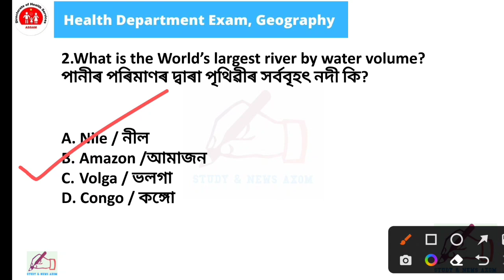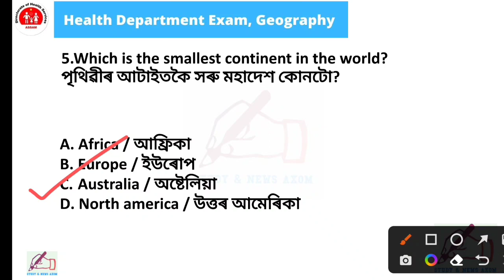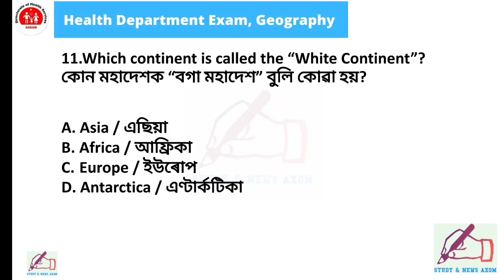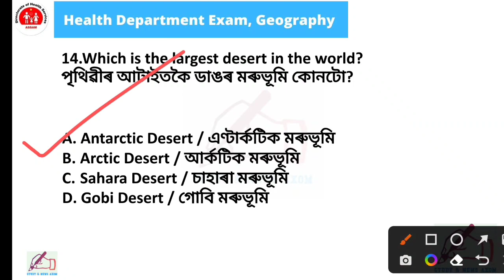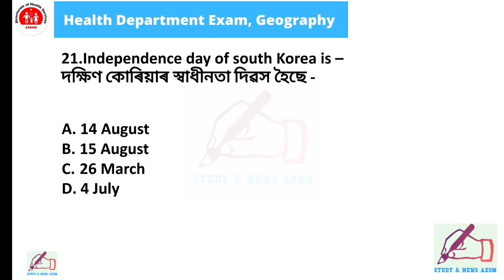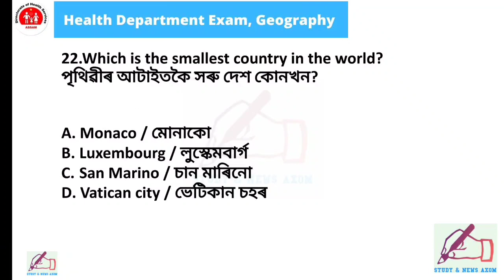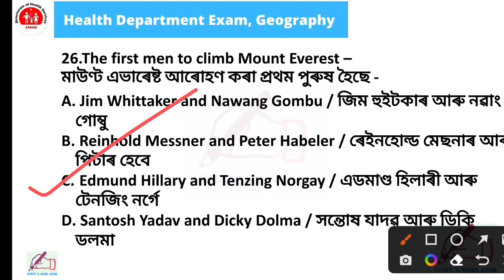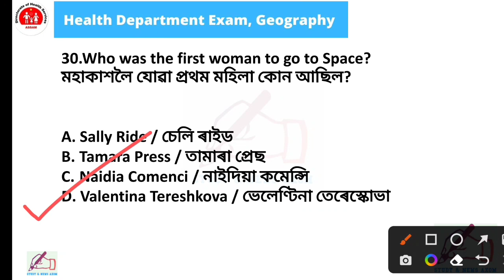Geography Important Questions Part - 1 | DHS/DME/DHSFW/AYUSH Exam 2022 | অসম স্বাস্থ্য বিভাগ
Geography Important questions part - 1

DHS Assam geography questions
DHS, DME, DHSFW, AYUSH exam Geography questions
Important MCQ